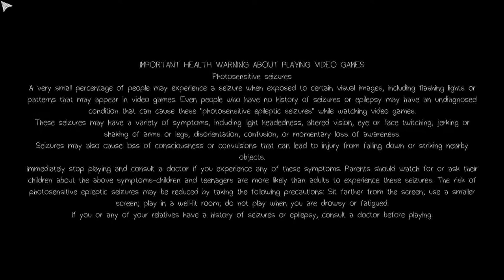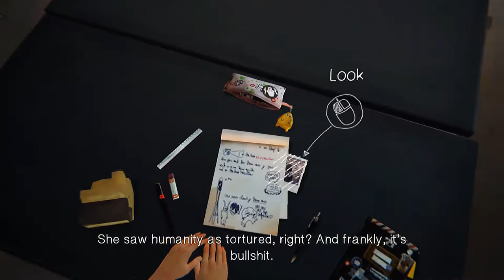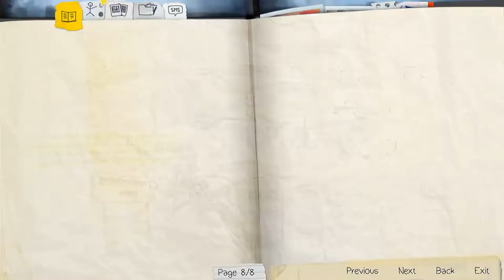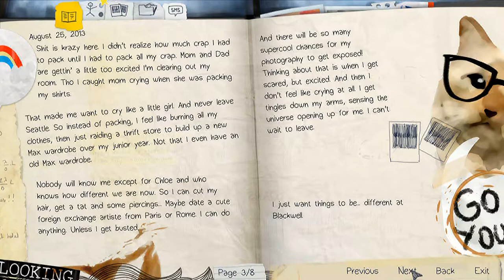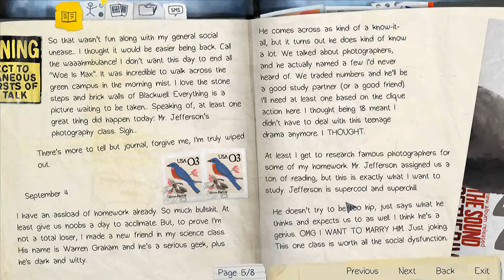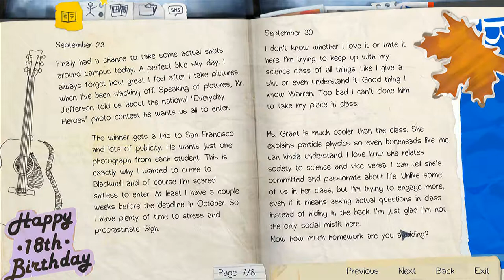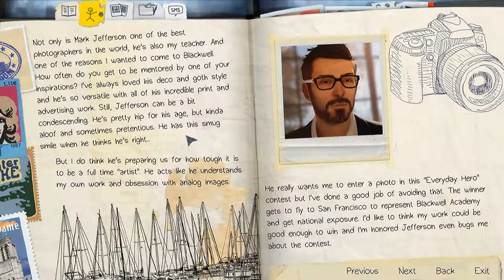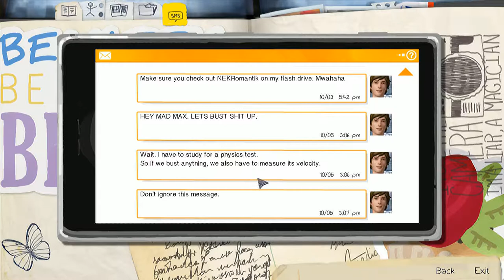Life Is Strange: Ep. 1 - The Journal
Subreddit: r/BeardedKitty

♫ Music Used ♫